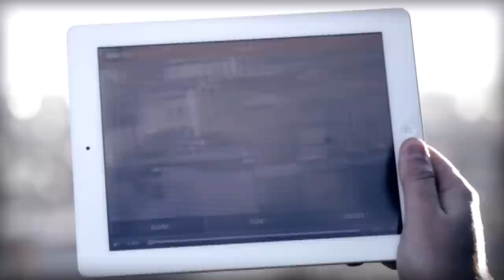Discover the NEW AR.Drone 2.0. Fly & Record in HD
The AR.Drone 2.0 is at the crossroads where high-tech meets Icarus dream. Fly like a bird. View the earth from high above in high definition. Share your experience online with your friends.

With the AR.Drone smartphone app for iPhone, iPad and Android devices. You will be close to fly like a bird.